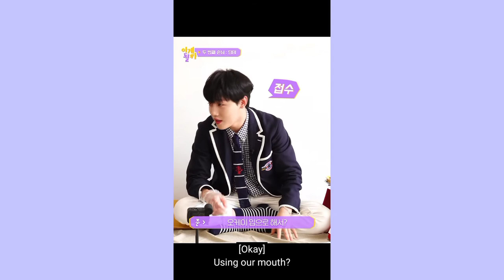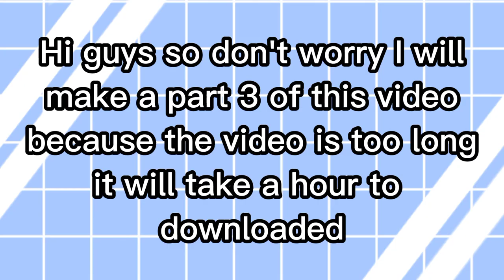Jangjun & Woong Moments Part 2